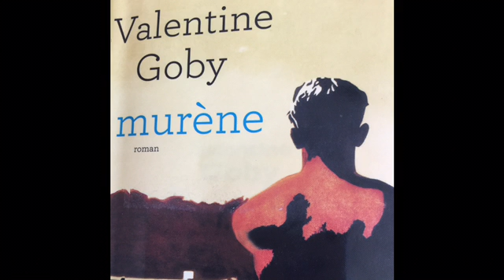Murène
Murène de Valentine Goby : Les premières pages...